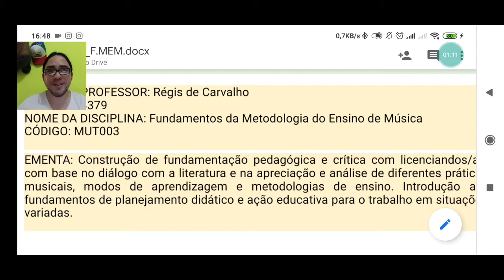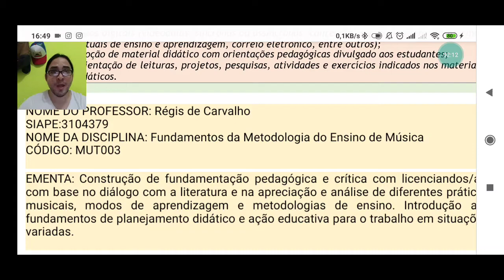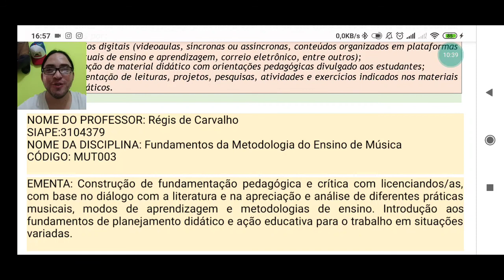Ementa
Imagine que você é coordenador e vai receber um professor novo na escola!!! como você escreveria um texto de 6 linhas explicando do que a disciplina trata?